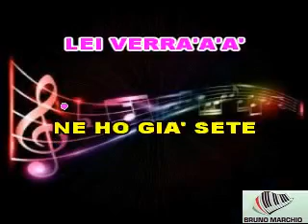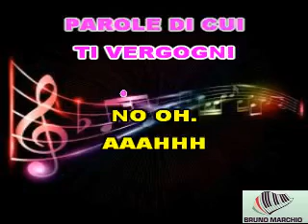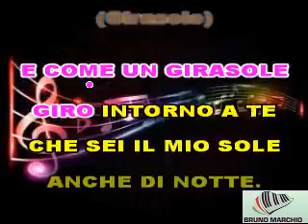KARAOKE MIX (Versione Kizumba) LEI VERRA' - GIRASOLE CON CORI (DEMO) - GIORGIA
KARAOKE MIX (Versione Kizumba) LEI VERRA' - GIRASOLE CON CORI (DEMO) DI GIORGIA .